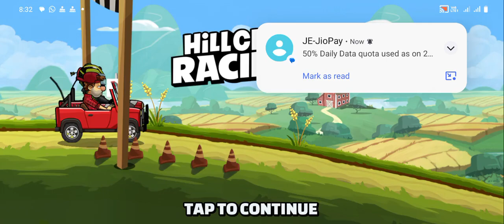car racing game में नम्बर वन कि position winner 🏆🏆🥇 enjoy the game 🚨🎯🎯